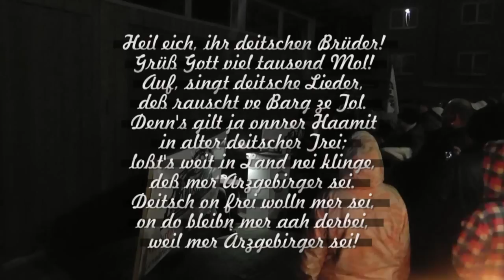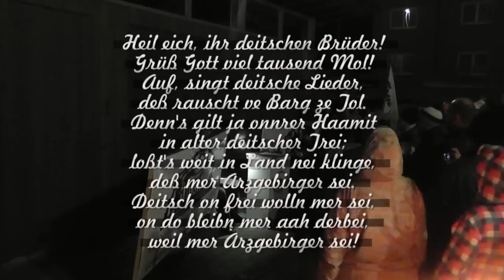Deitsch un frei, Niederdorf singt und Urgestein Micha Monser spricht